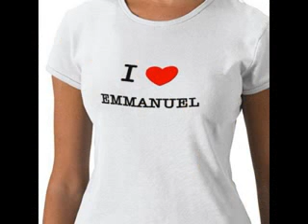emmanuel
- tommy emmanuel saltwater amy grant emmanuel oh come emmanuel tony emmanuel emmanuel solo rahm emmanuel emmanuel